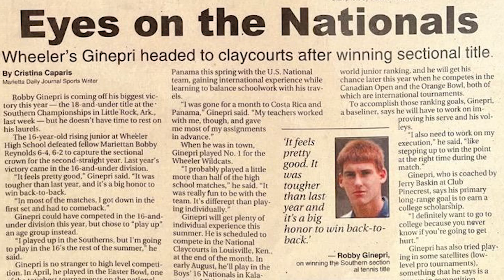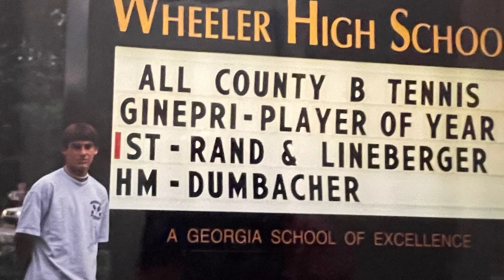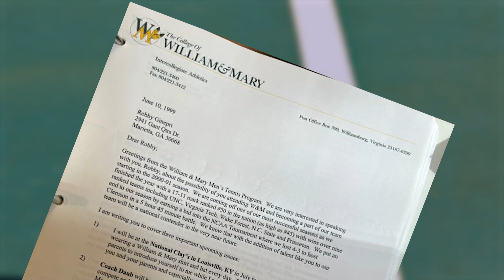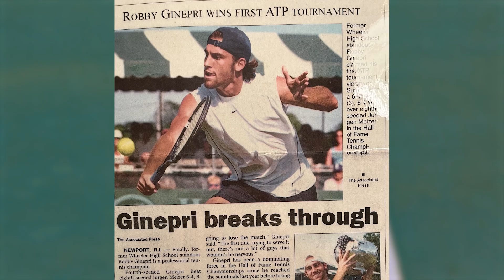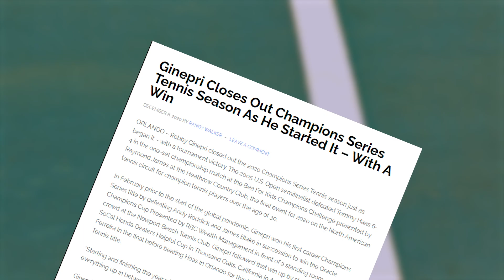Robby Ginepri - Georgia Tennis Hall of Fame (Class of 2023)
Congratulations to Robby Ginepri, Georgia Tennis Hall of Fame Class of 2023.